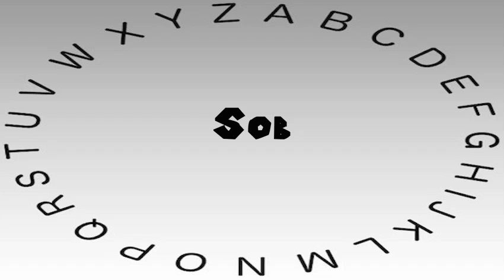How to Say or Pronounce Sob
This video shows you how to say or pronounce Sob.

How accurate does it say Sob? How would you say Sob?